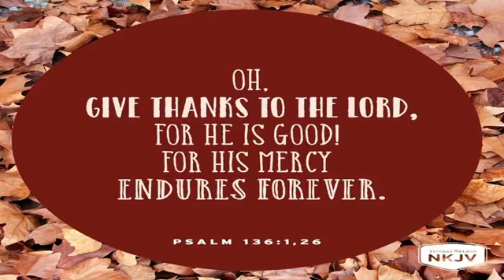1The God of the Breakthrough, Restoration, Restitution, Recovery...message by Pastor Anil Manilall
The God of the Breakthrough, Restoration, Restitution, Recovery...message by Pastor Anil Manilall